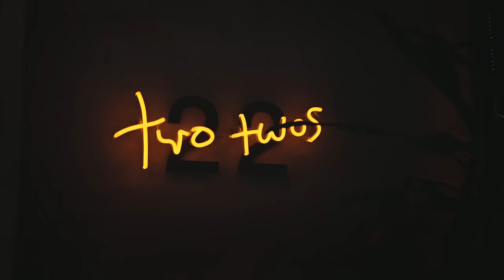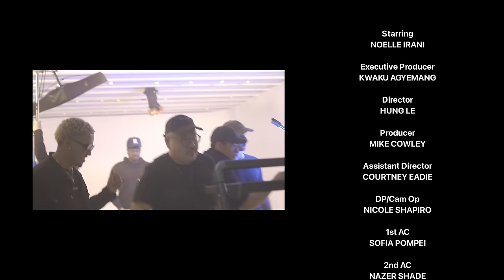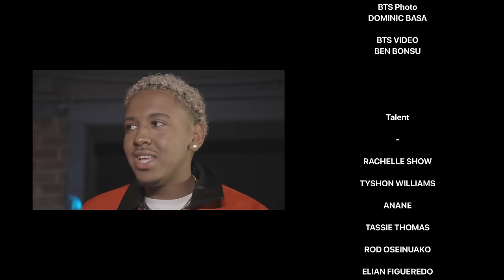Andye - Outta Love (Official Music Video)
►Lyrics:

I wonder what she thinks
When she's alone she will be with other men
So, when you wrong, remember how she is
It ain't your fault, you'll see how it feels

Cause she's out of love
She's out of pain
If she's in the dust
She'll ruin your name
When he's not around
She'll do her thing
Believing in trust
I'll be too late

The minute that you leave
To other girls
You will see her in the streets
So, when you do remember how she thinks
But don't be fooled she's not who she is

Cause she's outta
Shee she is sheeee
Cause you can do better now
Sheeee ou ou baby
Cause she be watching
Sheeee she is sheee
Sheee ou ou baby
Cause she be watching me

Executive Producers: Kwaku Agyemang / @kwakuonair
Kiduse Gezahegn / @sirducealot
Producer: Michael Cowley / @filmfunwithmike
Director: Hung Le / @crookedabstract
Director of Photography: Nicole Shapiro / @nshaps Assistant Director: Courtney Eadie / @eadiee
2nd Camera Operator: Babour Zainullah / @babourzainullah
1st Assistant Camera: Sofia Pompei / @sof.pompei
Nazar Shade / @nazarshade
2nd Assistant Camera: Bryan Lin / @bryanlinzx
Gaffer: Christopher Fernandes /  @himynameischri5
Grip: Rijul Kathuria /  @_rijulk
Field Audio: Jessica Persadie / @peradise5
Set Designer: Leala Chi / @lealaaa.c
Set Design Assist: Jacs Yim / @jacslemonade
Wardrobe Stylist: Francisca Parada / @franiloca
Make-up Artist: Mariana Lopez / @metamorphisbeautybar
Editor: Jamar Redhead / @by.jamar
Sound Design: Ryan Labrie / @ryanlabrie
BTS Video: Ben Bonsu / @lostboyb
BTS Photo: Dom Kielbasa / @d.basa
Production Assistants: Kristoff Edwards / @thisaintkristoff
Mitchell Sadowski / @mitchsadowski

Please note that the credits contain a mistake and that we are not discrediting the hard work that our 2nd AC Bryan Lin. Thank you Bryan, for helping make this vision into a reality!”